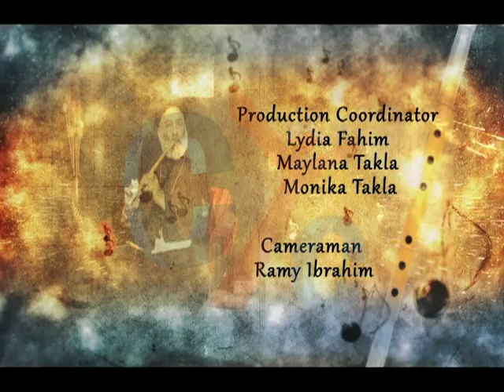Coptic Melodies Eps 9 E-Aghapi